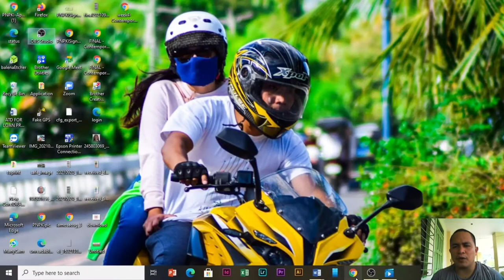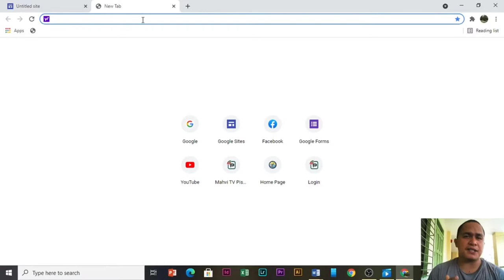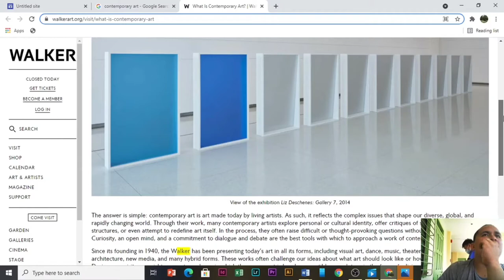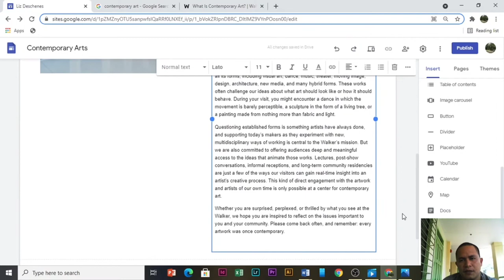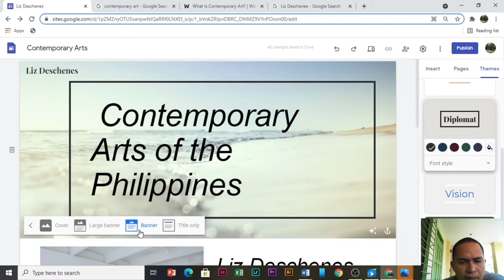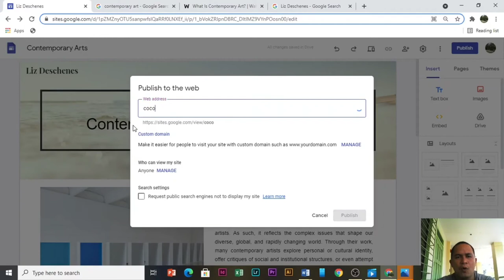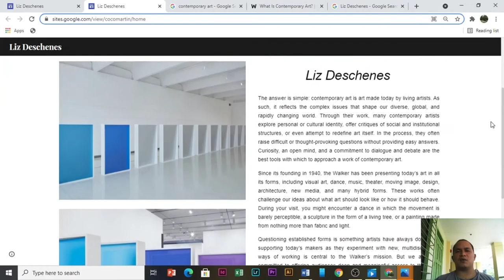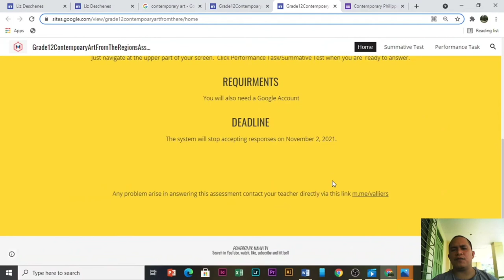How to make a Web Page using Google Sites (bisaya tutorials)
I made this video to support my students in their
quest for learning.